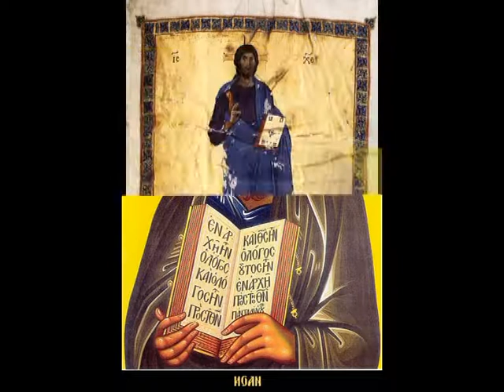ОТ ИОАНА СВЕТО ЕВАНГЕЛИЕ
БИБЛИЯ
НОВИЙ ЗАВЕТ